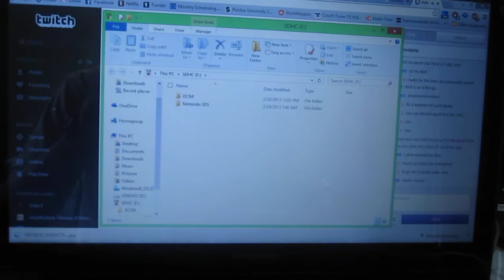washing an sd card